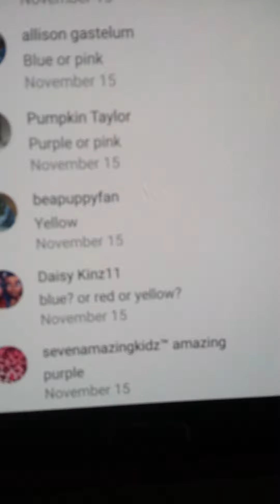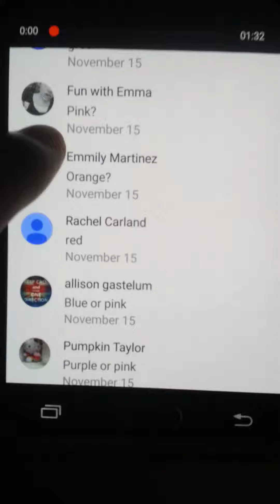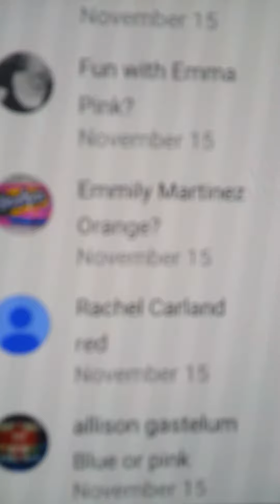The winner if who won "Whats my favorite color? "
FUN WITH EMMA WON!!  SHE GOT A SHOUT OUT, GETS TO CHOOSE VIDEO SUGGESTION THAT SHE CHOOSE! +HEYHANNAH101 HOPE I ANSWERED YOUR QUESTION FROM THE QUESTIONS AND ANSWER , BUT THANKS FOR ALL OF YOU LEAVING COMMENTS YOU ALL WILL GET A SHOUT OUT!